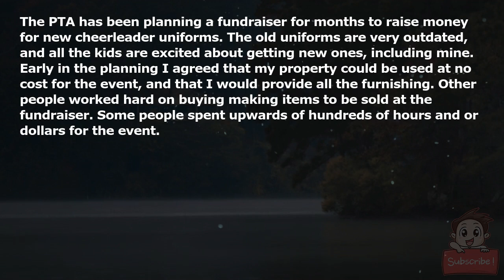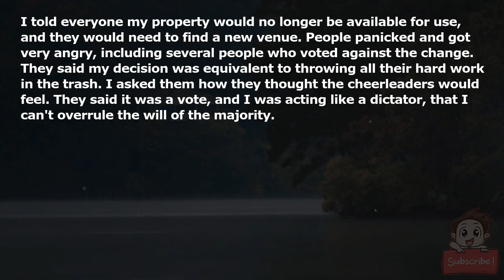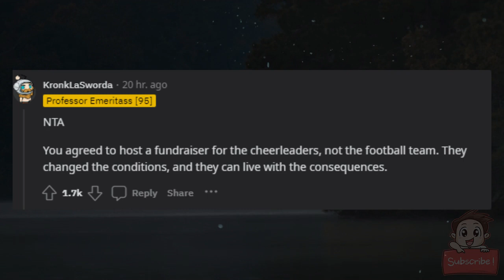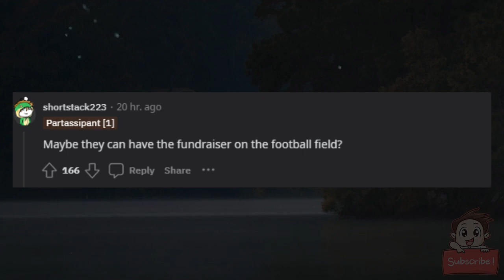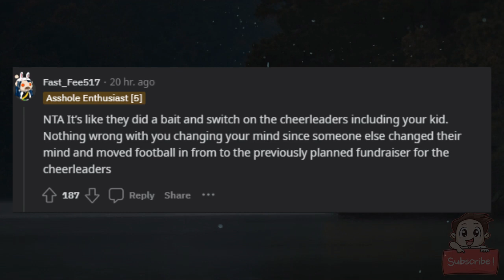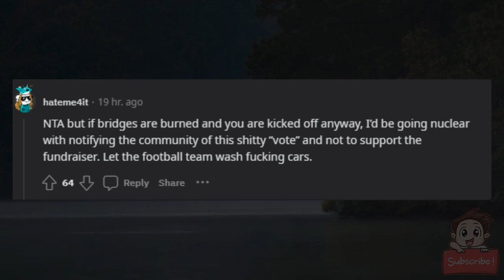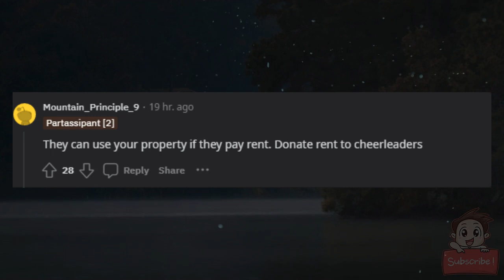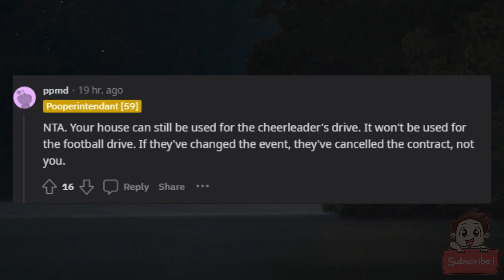AITA for screwing over all the people who donated their time and money?